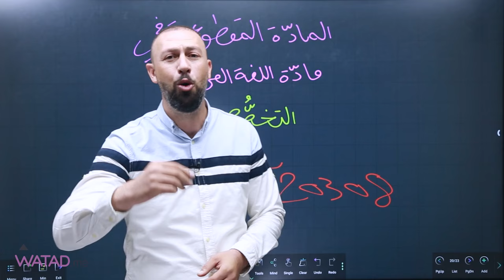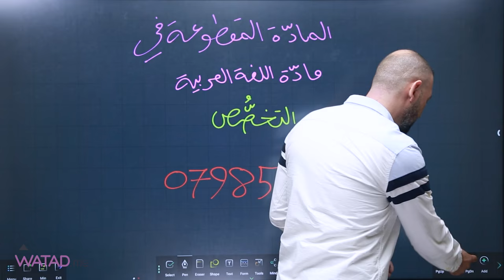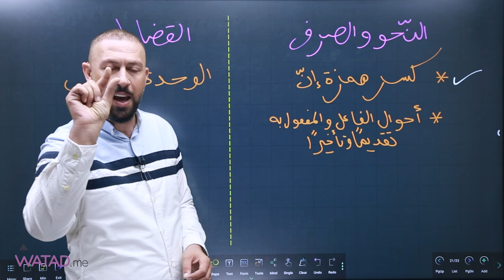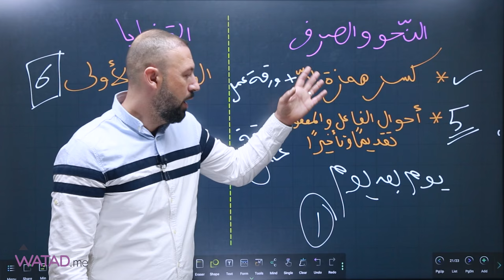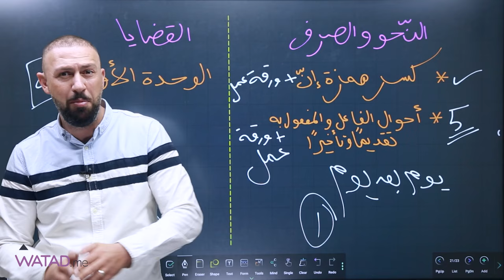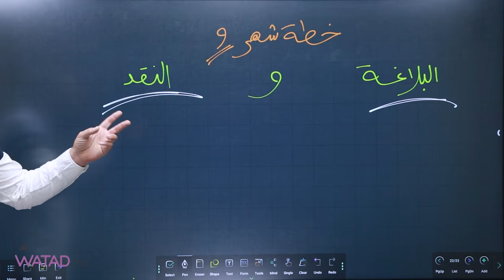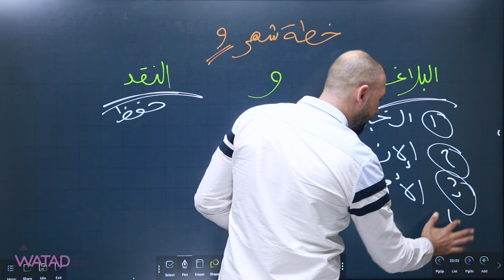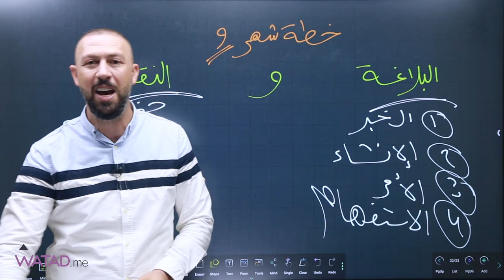خطة لطلاب الأدبي من جيل 2007 - لدراسة مادة اللغة العربية " التخصص " - الأستاذ عبد الفتاح البرغوثي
تـــوجــيـهـي 2007
خطة لطلاب الأدبي - لدراسة مادة اللغة العربية  " التخصص "  - الأستاذ عبد الفتاح البرغوثي🔥

او عبر الرقم التالي على الواتس اب  : 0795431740 📲

 لتعرف على طريقة التسجيل والدخول الى الحصص المجانية :-
1- الدخـول إلى الموقع الخـاص بموقع وتد التعليمي من خلال Watad.me عـبر أي محرك بـحث
2- إنشاء حـساب في المـوقع من خلال " إنشاء حساب جديد "
3- الدخـول على قسم " هدية موقع وتد "
4- اختار دورات التأسيس الخاصة في جيلك و تخصصك
5- اختر المادة والمعلم الذي ترغب بمشاهدتهم